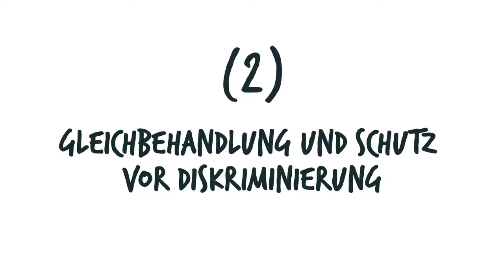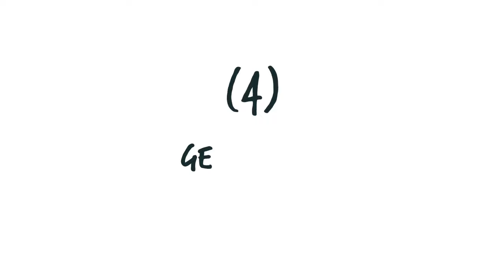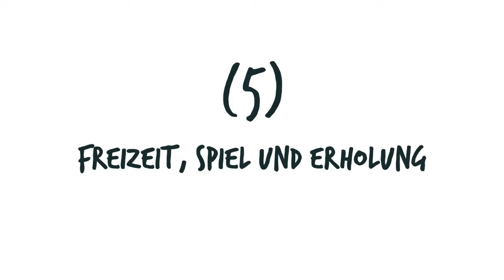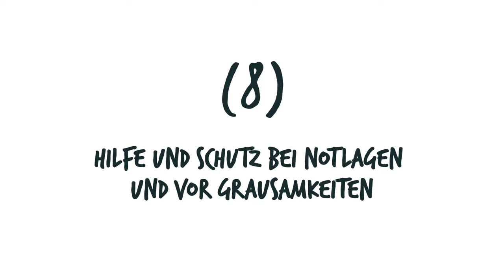Erklaervideo Kinderrechte Mitmischen